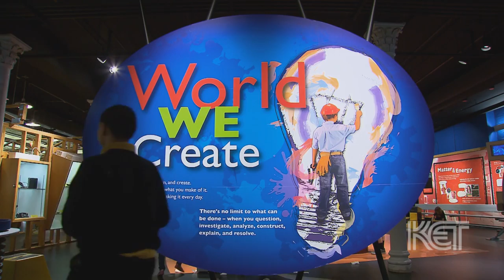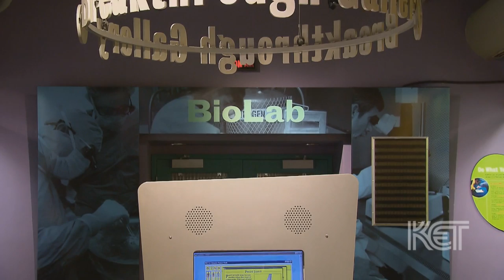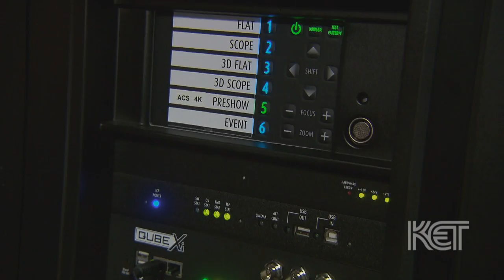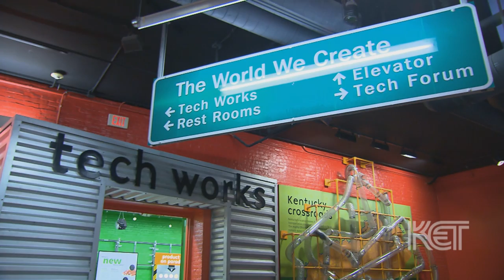KY Science Center | Louisville Life | KET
If you haven’t visited Main Street’s Science Center in a while, you’re in for a surprise.  Now called the Kentucky Science Center, they’ve updated several exhibits and are in the midst of building a new one.  Join us as we take in the latest sights and sounds of the Center that’s motto is, “Do Science!”